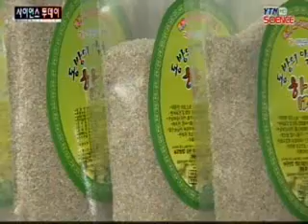신이 개펄에 내린 풀...함초 / YTN 사이언스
[앵커] 건강에 대한 관심이 높아지면서 미네랄이 많이 함유된 '함초'가 기능 식품으로 각광받고 있습니다.함초 상품화가 처음으로 시작된 전남 해남에는 박물관도 생겼습니다.김범환 기자가 보도합니다.[기자]땅끝 부근 염전에 붉은 풀이 자라고 있습니다.20여 년 전만 해도 그늘을 만들어 소금을 만드는 데 방해가 된다며 ...